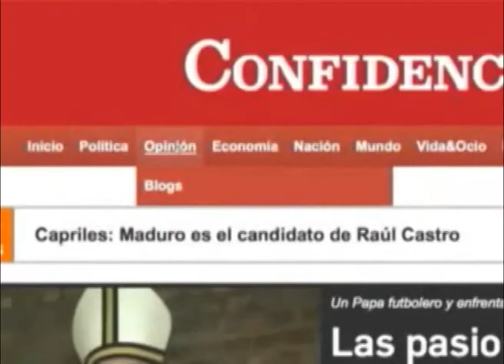Estudio sobre libertad de expresión: "Aumenta la autocensura"